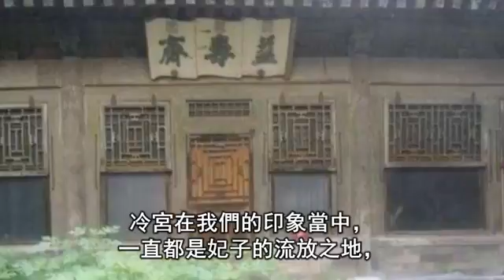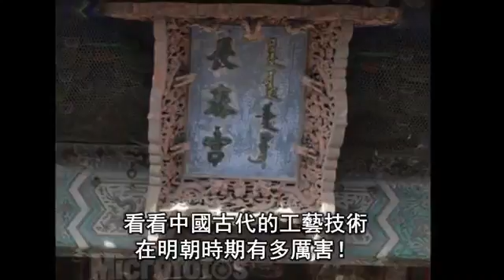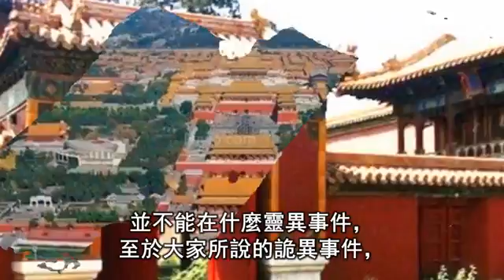專家對故宮的一番解讀，卻讓溥儀開懷大笑，專家到底說了什麼？